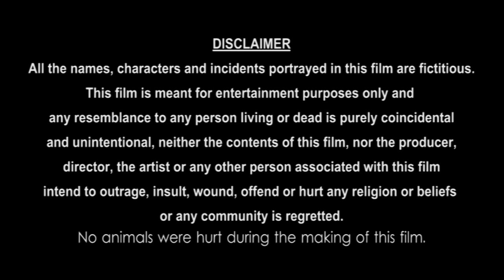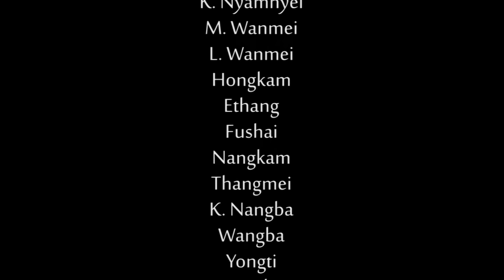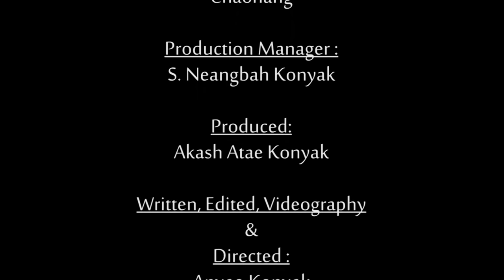Nokmei (The Peace) full movie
This movie is inspired by true incident between the two very isolated villages Phaochang and Phangshang (screen name only) in eastern site of Konyak Naga during the time of head hunting.

Konyaks considered headhunting as their highest profession.
After the coming of christianity, head hunting ended among the Konyaks in 60s (sixties). However, the fear and the vengeance was not completely disappeared and the head hunting continued till 90s (nineties).

Enemity between Phaochang & Phangshang villages has continued since forefather thought they are neighbours.
They feared to visit each others' village, they feared to cultivate the field for farming. Killing and murdering becomes their everyday routine and the silent war continues.

Living in fear and Dying of hunger was the biggest threat to them.
Considering the situation, a man name Sheihba, from Phaochang village came to their rescued. He initiated the peace talk between the two villages and finally come to an agreement "Forgive and Forget".
However, few villagers was against Sheihba for making peace with their bitter enemies and had plan to avenge him.
Phangshang villagers leading by Wennyei headed to Phaochang village with overjoy.
In the meantime, Sheihba was found murdered in cold blood on that very day.

His son Pangtok (dumb by birth) was misinformed of his fathers' being killed by Phangshang's men. He at once took his gun and ran after Phangshang villagers and attacked on their way and had many of them killed.

Phangshang men was not awared of this attack so their leader Wennyei came to know the attacker was none other than Sheiba's son Pangtok. He and his men finally captured Pangtok alive and summoned Phaochang people seeking their proper reason behind attacking and killing his men in wilderness.

After a long arguement between the two villagers, they learned that Pangtok was misinformed, the real killer was his own man. Thought Wennyei lost many of his men for no wrong they have done, he felt sorry for them than losing his men.
He yet again promised peace to Phaochang Village, released Pangtok unharm and continue his journey.

Pangtok avenged his father after few days.

Written and Directed : Anyao Konyak.

Produced : Anyao Konyak & Sheyelie Rechard Productions.